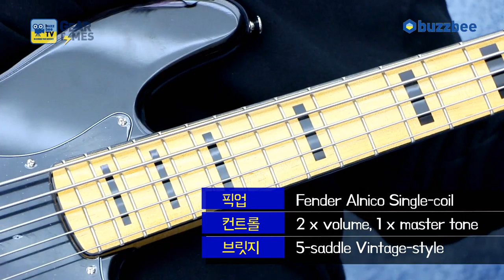[GearTimes 2648회] 스콰이어 Squier 5현베이스 Classic Vibe 70s Jazz Bass V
스콰이어 Squier 5현베이스 Classic Vibe 70s Jazz Bass V

1:32 스펙 (Spec)
2:55 사운드 테스트 (sound test)
5:51 시연 (demo)